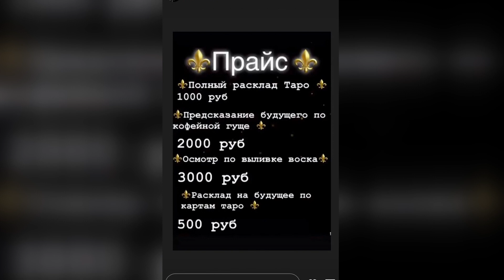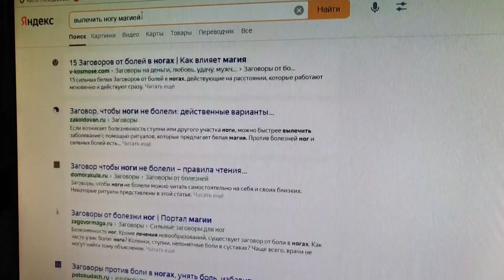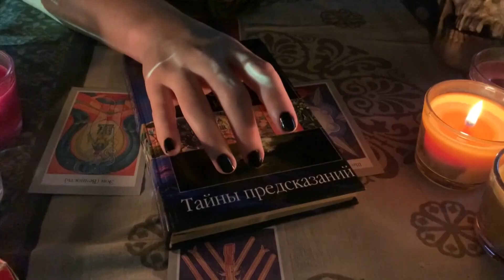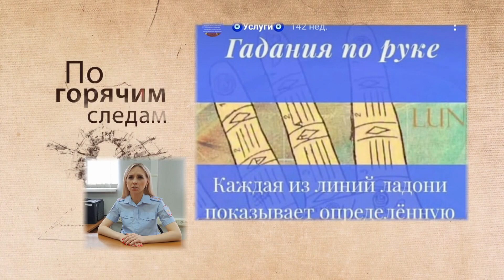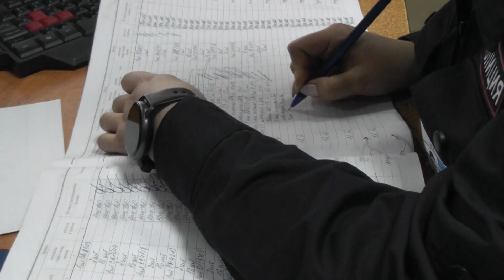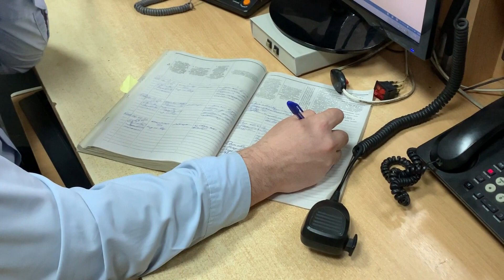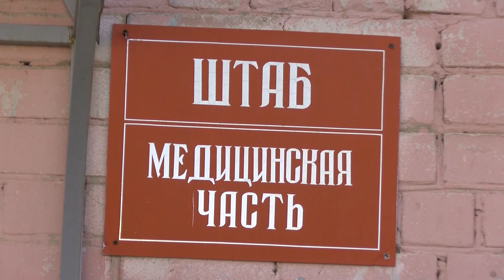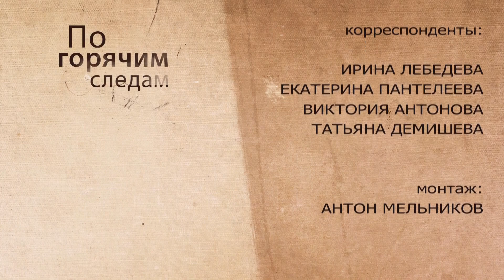Криминал недели в программе «По горячим следам», выпуск 9 марта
Пьяное мошенничество. Сеанс магии. Разбойники с табуреткой